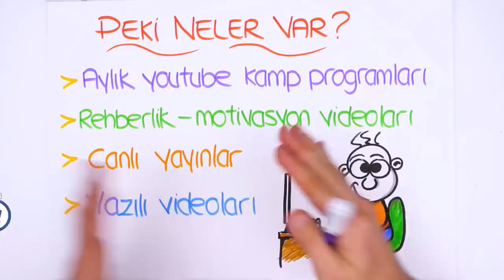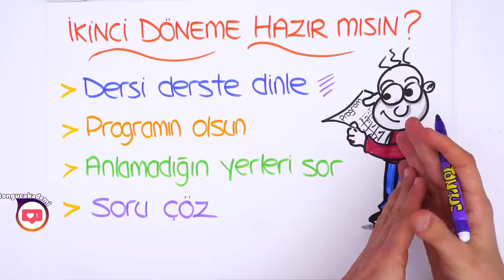2.Döneme Bomba Gibi Başlıyoruz! / Tavsiyeler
Sömestir tatili bitti. 2.Döneme başlıyoruz! Peki 2. döneme bomba gibi başlamak ve daha verimli olmak için neler yapmalıyız? Tonguç 2.dönemde de senin yanında.😎
Peki Neler Var?
- Aylık YouTube Kamp Programları
- Rehberlik- Motivasyon Videoları
- Canlı Yayınlar
- Yazılı Kampları